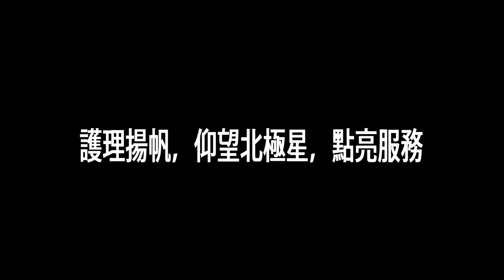【2014醫療心職人】護理揚帆 仰望北極星 點亮服務─王桂芸主任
護理揚帆 仰望北極星 點亮服務─台北榮民總醫院 護理部王桂芸主任